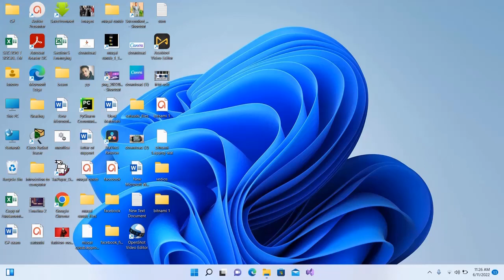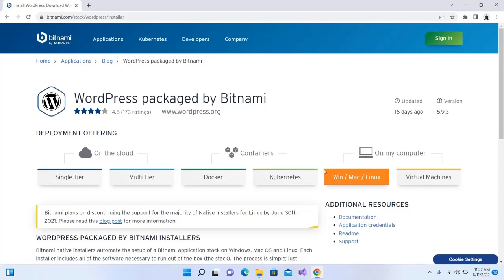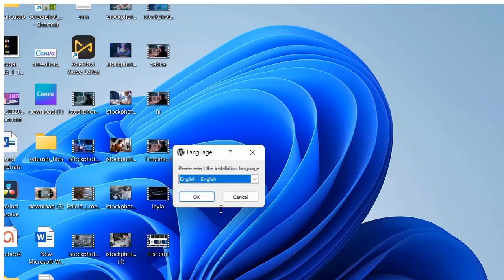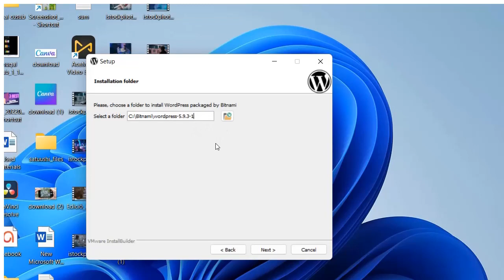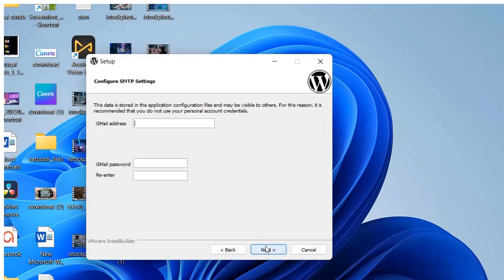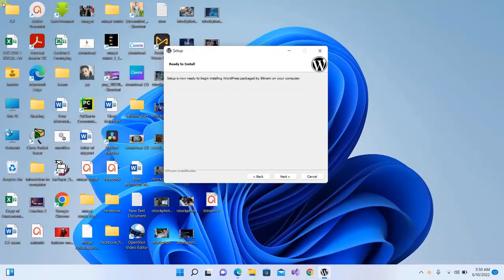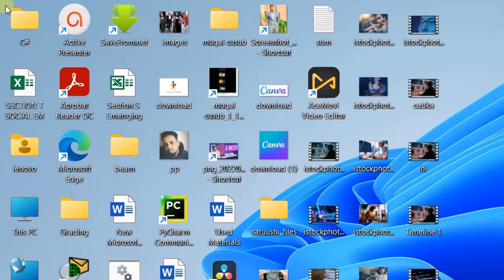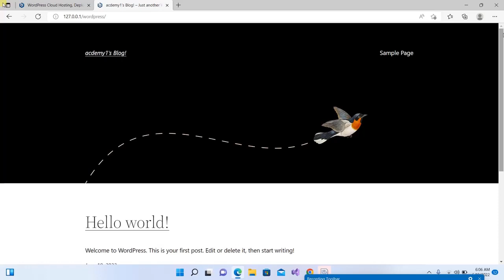sida loo sameeyo website cusub | free course sida lacag looga sameeyo website aad ledahay | Q 1aad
Sda Loo sameeyo website cusub Free Course |Sida Lacag looga Sameeyo Website aad Leedahay Q : 1aad

website-keyga soo boqo si aad casharo tiknoloji ah ubarato